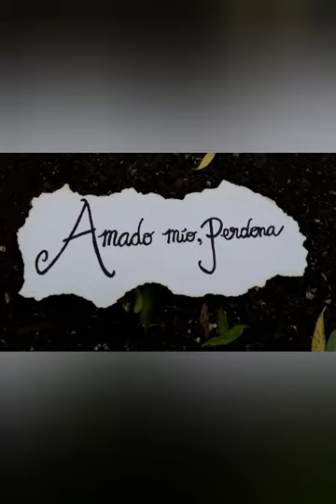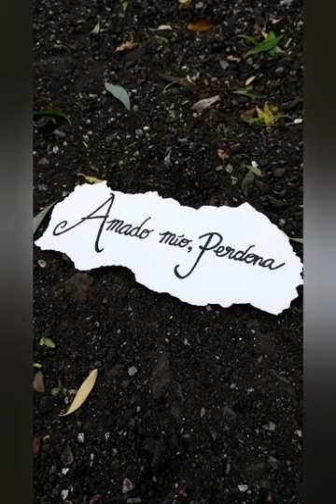Monteverdi: Anima mia, perdona - Coro Quilmes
Grabado de forma virtual en Noviembre 2020

Coro Quilmes
Dirección: Alejandro Pippo
Integrantes: Andrea Scarton, Cristina Jordi, Laura Poletti, Liliana Morsia, Mercedes Coronel, María Eugenia Natalucci, Matías La Porta, Miguel Mongelos, Mariano Dutack, Patricia Pelizza, Paula Suarez, Gabriela Rizzo.

Mezcla: Alejandro Pippo
Edición de video: Mercedes Coronel